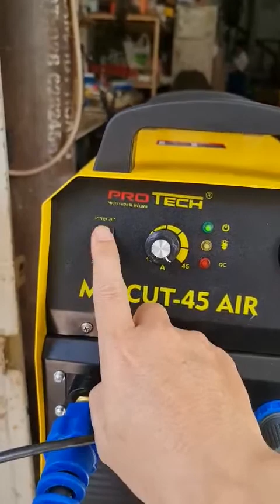máy plasma protech mk cut 45 air. máy plasma kết hợp máy nén khí hiện đại nhất . máy móc việt nam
máy plasma protech dòng máy cut kết hợp máy nén khí chuyên đi đông trình
máy cắt đẹp chính sát dễ di chuyển
máy bảo hành 15 tháng
miên phí giao hàng toàn quốc
TIÊU CHUẨN PHỤC VỤ KHÁCH HÀNG
Đặt khách hàng lên trên hết
Cam kết đem lại sự hài lòng cho khách hàng
Hãy để lại SĐT sẽ có nhân viên chuyên nghiệp tư vấn miễn phí. đừng ngại nhé.
Máy được bảo hành chính hãng tại: MÁY MÓC VIỆT NAM
HCM: Trụ sở: số 1095 quốc lộ 1A ( ngay cầu vượt hương lộ 2), Phường Bình Trị Đông A, Quận Bình Tân, TP. Hồ Chí Minh.